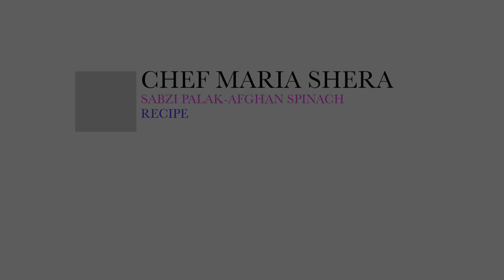Sabzi palak recipe -Afghan Sabzi Spinach recipe- Afghan sabzi- Afghan recipes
Afghan sabzi palak, is a Spinach dish recipe, this dish is a famous vegetarian dish in Afghanistan and many other eastern countries. This dish can be enjoyed with bread, rice, kabuli pulao, and more. This dish tastes creamy and is soft and smooth, its also very aromatic. I hope you all try this sabzi palak dish, as it goes well with many other dishes!